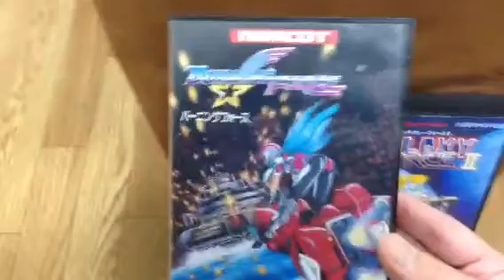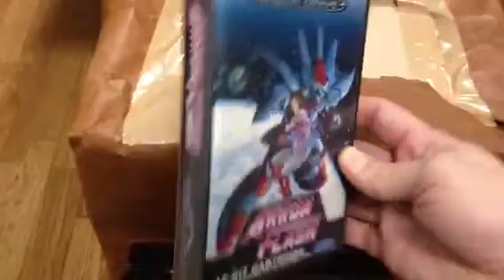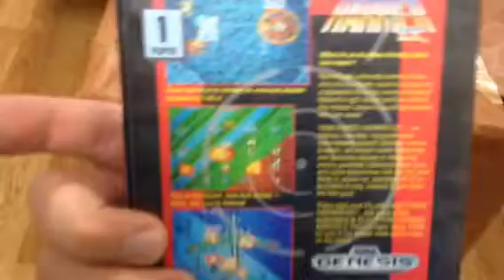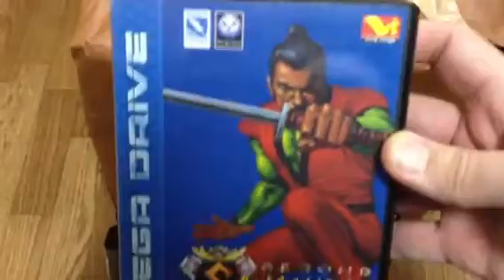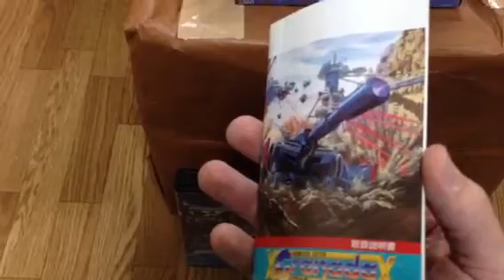Soft Otaku's Trading Post #1: cyanidebreathmintz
Games I got in my trade with a fellow shmup and retro game enthusiast. I really need to post videos with a proper camera. But then I lose an excuse.

I realized after I made this video that I was a bit tired and rushed and really didn't do a good enough job of thanking super-duper YouTuber cyanidebreathmintz so I'll do it here. Great vids, great enthusiasm, great communication about trading and otherwise, great follow-through.  And seems a genuinely nice and honest guy. Really appreciate the support. Would recommend trading with him if the opportunity arises (if I don't get there first!).